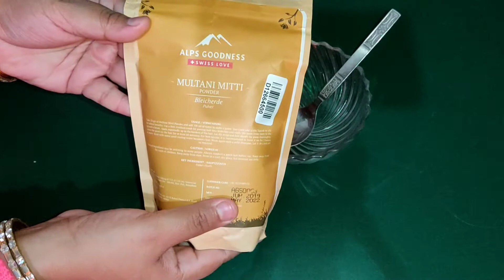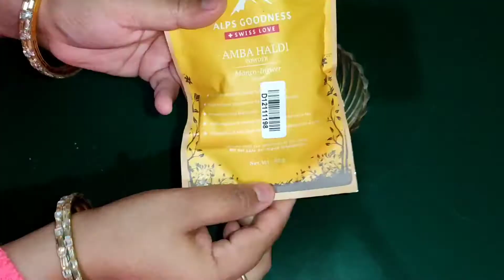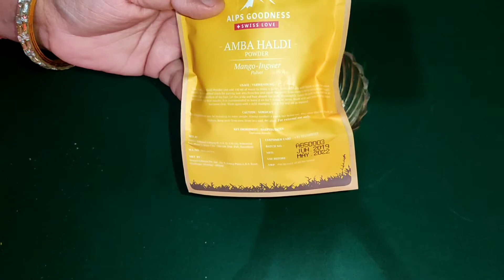घर पर बनाएं फेस वाश //खुबसूरत चेहरा चैलेंज 2022 //DIY FACE WASH POWDER FOR CRYSTAL CLEAR SKIN//